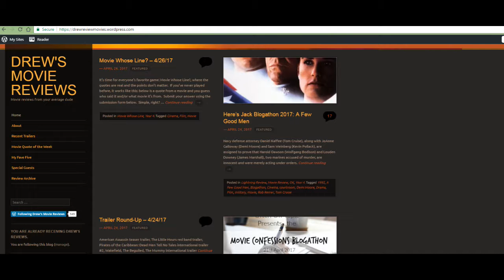Guacamelee!: STC Edition - Review (Guest: Drew's Movie Reviews)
In this episode, Elwood and Kim are joined by Drew from Drew's Movie Reviews, an avid gamer when he isn't talking movies, to look at Guacamelee: Super Turbo Championship Edition where we take on the role of a simple farmer turned luchador to save el Presidente's daughter from the evil clutches of Calaca in this Metroidvania-style game.